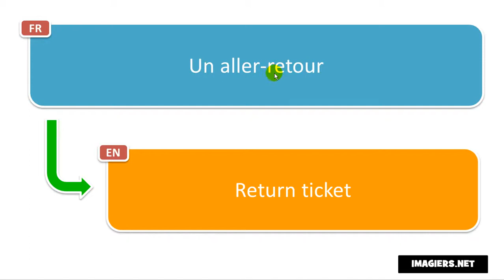Frasi in francese # Un aller retour